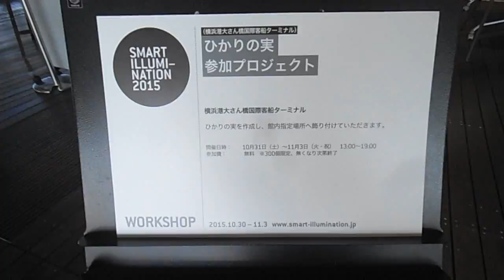DSCF0856スマートイルミネーション横浜20151103ひかりの実プロジェクト＠大桟橋